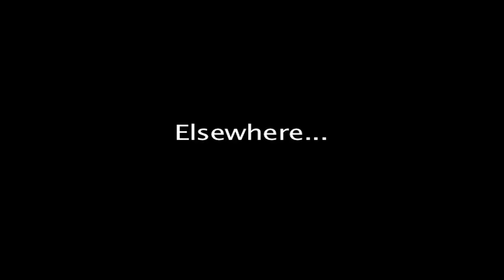Tall /VS/ Small 2: the Vengeance of Tiny Things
now, I know this is not as good as the first one, but you still may find this enjoyable (I hope) at least I got a full cast together (sort of)
and this is also my first video to use a script (omg)

yeah

so, enjoy the second addition to the T/V/S trilogy

yes it's a trilogy
the third one will be better, I PROMISE!